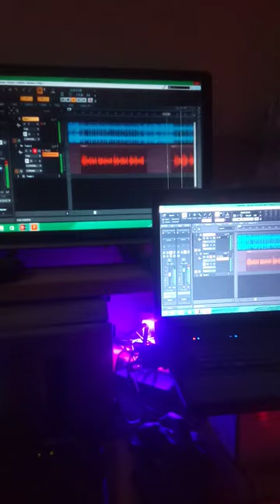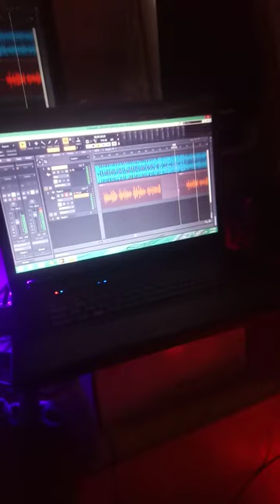Kalli yadda safuwan nazari yayi wakar alhaji yakuba kafin a yayi mixdwon